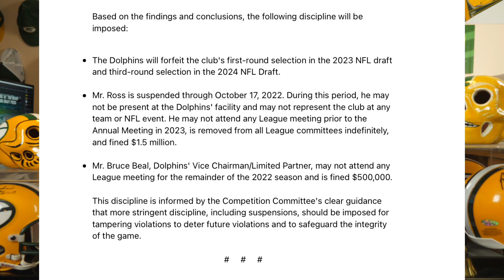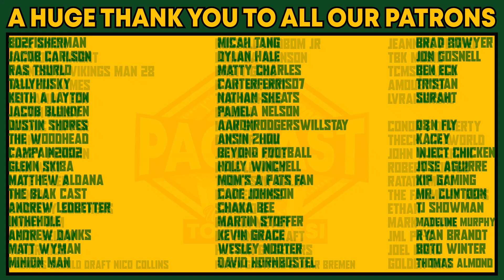Dolphins Lose Draft Picks, Caught Tampering with Tom Brady & Sean Payton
An absolutely insane story in which investigators have revealed that Stephen Ross of the Dolphins committed multiple Integrity of the Game Violations. This includes communicating with Tom Brady on multiple occasions while he was signed with the Patriots & Buccaneers. The Dolphins also spoke with Sean Payton's agent trying to recruit him while he was still under contract with the Saints.